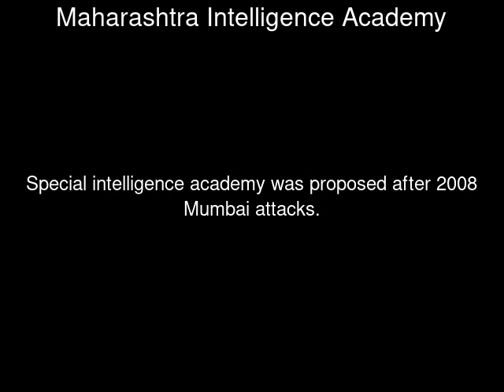Maharashtra Intelligence Academy